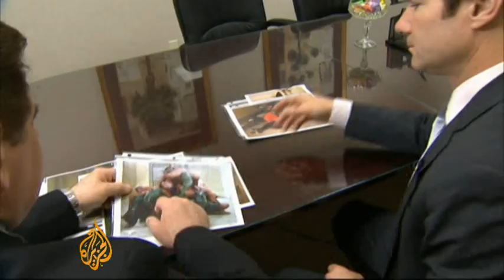US court rejects Iraq torture case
A US Court has thrown out a case by four Iraqis who claim they had been tortured in Abu Ghraib prison near Baghdad.  The four want to bring an action against the US defence department contractor who ran the jail.  The fomer detainees say they were abused, stripped naked and given electric shocks. Al Jazeera's John Hendren reports from Troy, Michigan.